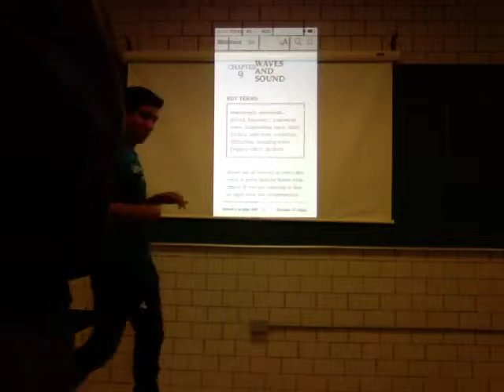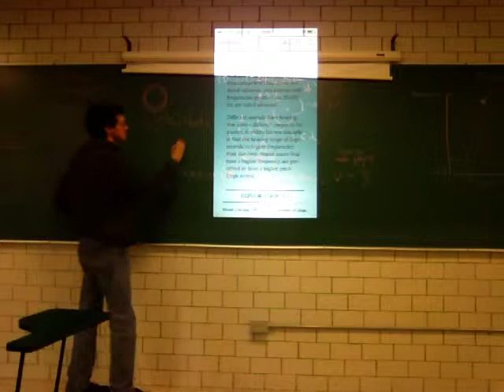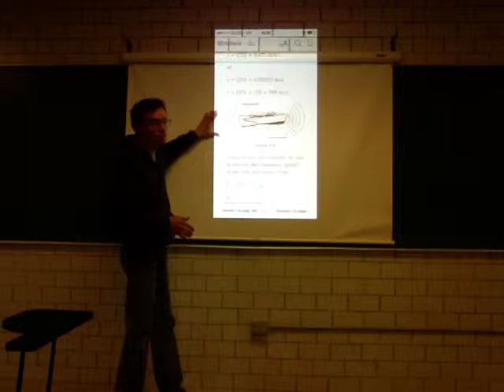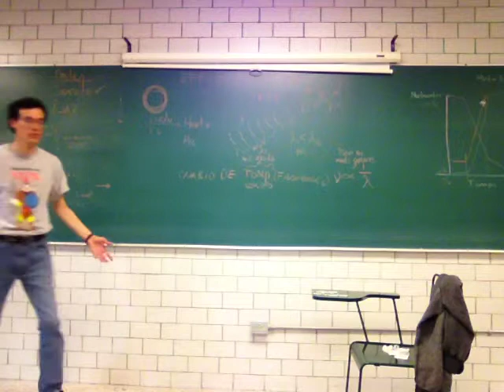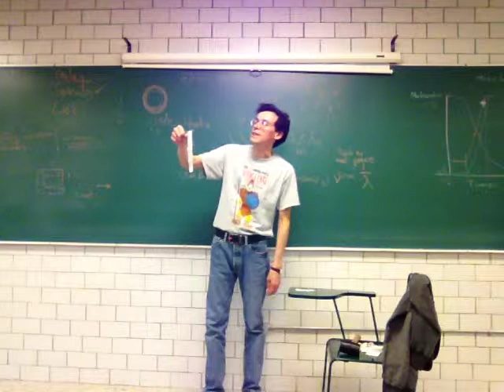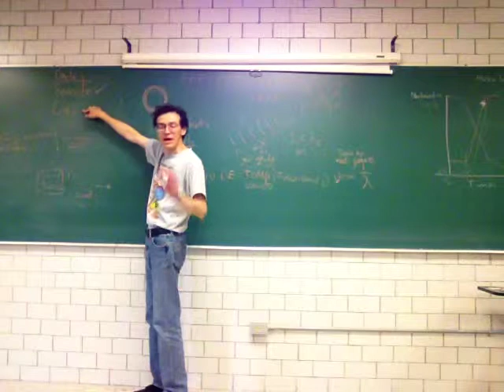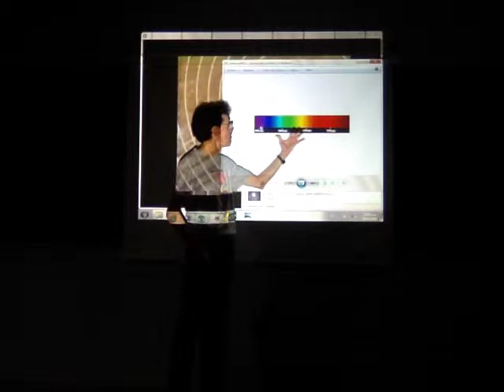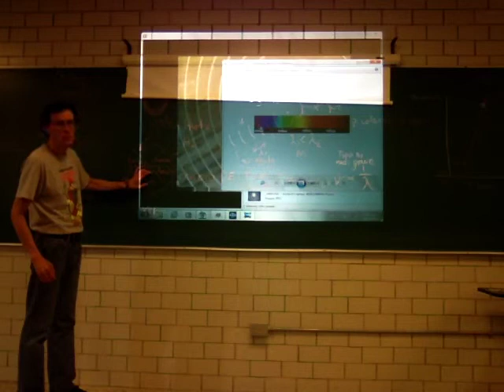Ondas, Luz, Electricidad, Magnetismo - Prof Raúl Alva 2/4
Ondas, Luz, Electricidad, Magnetismo. Segunda parte